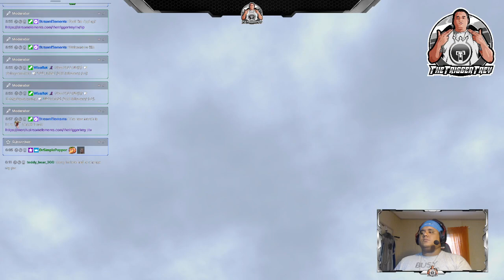The Walking Dead: Season 1 - Episode 4 (Around Every Corner) Part 1